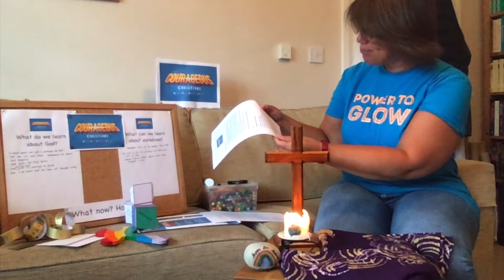Courageous Christians - Week 8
God turns weakness into opportunity
Paul and Silas